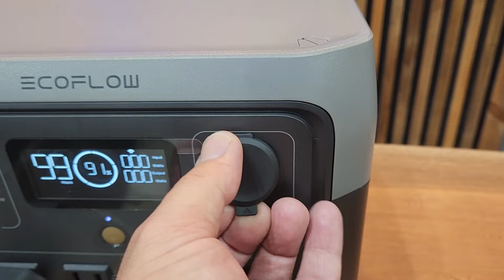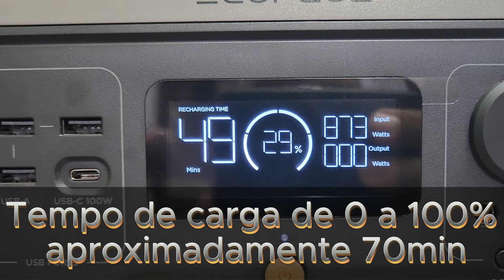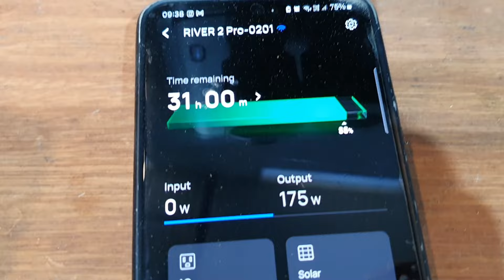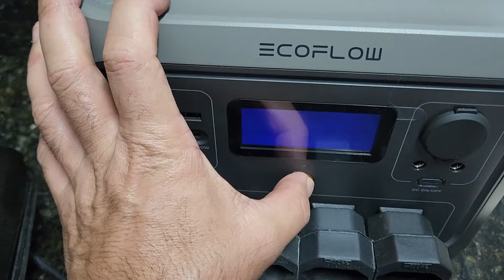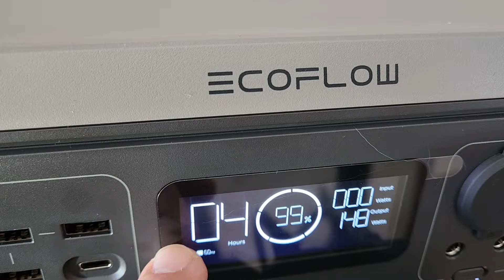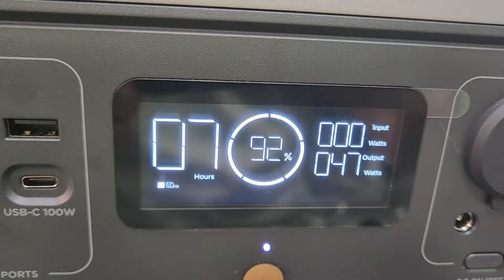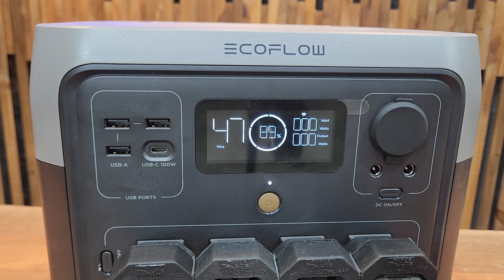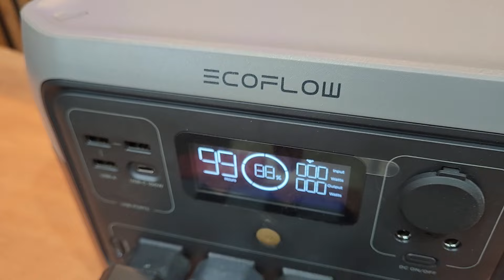Agora tenho uma usina de energia portátil - uma excelente solução para falta de energia elétrica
Você conhece a Ecoflow? Uma estação de energia portátil capaz de alimentar vários equipamentos ao mesmo tempo. Uma baita solução para a falta de energia elétrica ou ações em locais sem luz.

Ecoflow RIVER 2 Pro pode ser totalmente carregado em 80 minutos. É uma fonte de alimentação de backup confiável com capacidade de 768Wh, função de fonte de alimentação e um ciclo de vida três vezes maior que o de usinas de energia portáteis comuns. Saídas versáteis estão disponíveis e monitoradas através do aplicativo EcoFlow, permitindo que você carregue sua estação de carregamento portátil onde quer que você vá.

Ecoflow RIVER 2 Pro vem com garantia de 5 anos!

Aproveite grandes descontos no Amazon Day, use meu código e você poderá obter descontos extras!

Link de compras do Ecoflow RIVER 2 Pro:

Link oficial da loja Ecoflow:

Onde mais me encontrar
Parceiros :
Parceiros :
Resinas, silicones, fibra de vidro e carbono e muito mais
Cola aprova d'água e atóxica, vernizes e muito mais
Discos de fagulhas de diamante
Sempre acreditei que a maior barreira para a melhora das pessoas é a falta ou conhecimento insuficiente sobre um determinado assunto e com base nesse principio o foco do canal é levar conhecimento e inspiração para que as pessoas possam desenvolver seu hobby com segurança ou mesmo evoluir profissionalmente com sustentabilidade.
Aqui falamos de:
Negócios artesanais uma das formas de economia criativa;
Ferramentas elétricas e manuais para que possam escolher o melhor para si com informações seguras;
Trabalhos e técnicas de marcenaria;
Acabamentos e cuidados com móveis madeira;
Resina epóxi e river table;
Pintura com pistola e compressor:
Trabalhos com ferro e solda: